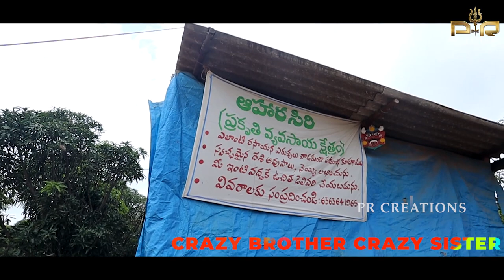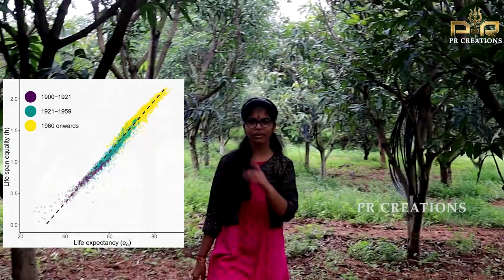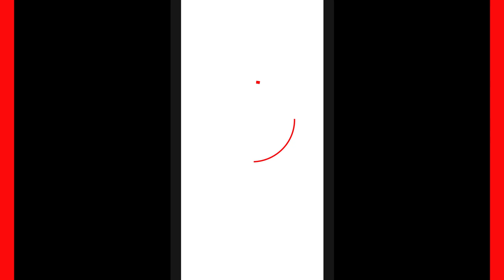||what is Organic Farming ? || Aharasiri ||karthikeya &Manideepika ||pr creations||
||what is Organic Farming|| Aharasiri || karthikeya &Manideepika ||pr
creations||
The reason For our food is Farmers so we all must respect and support
farmers That Is Our Minimum Responsibility...
Special Thanks to Aharasiri
If anyone Want Organic Fruits And Vegetables